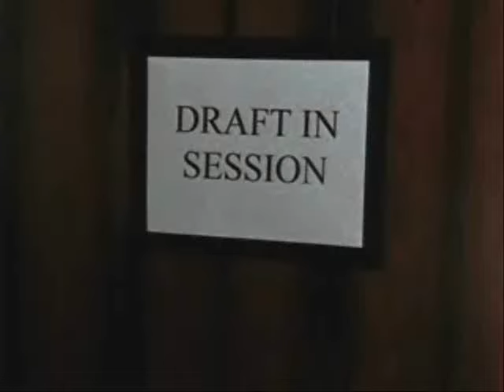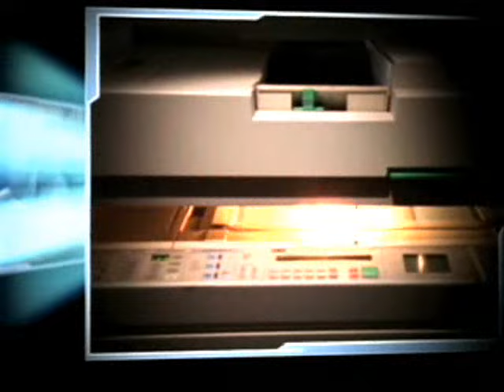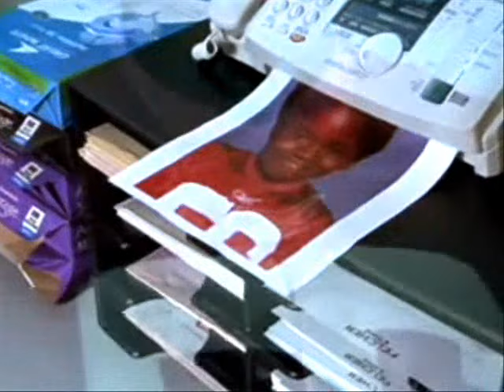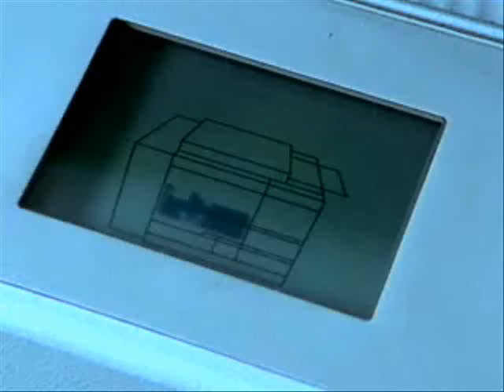Office Linebacker 2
Here comes the Pain Train